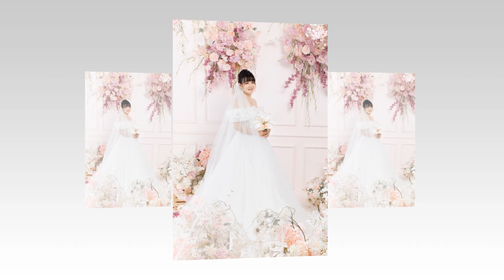Anh Ha full HD1080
anh ha (nhat wedding)